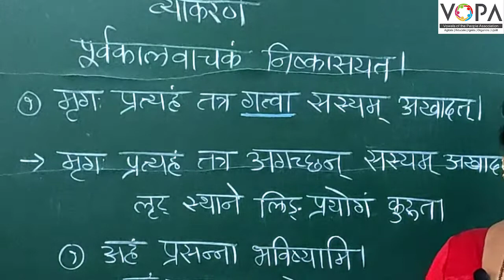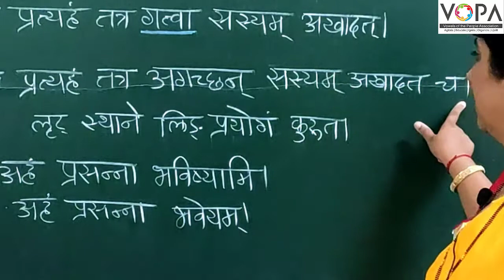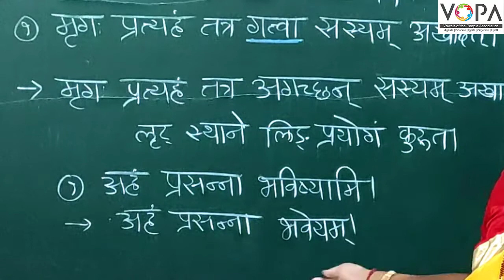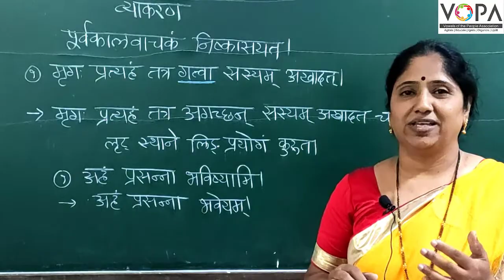10th | संस्कृत | व्याकरण | पूर्वकालवाचक निष्कासयत | V1 | V-School